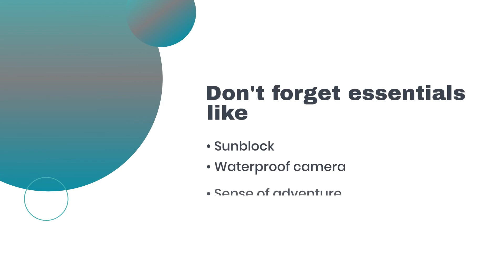Top 9 Snorkeling Spots in the South Pacific for Beginners and Families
Discover the top 9 snorkeling spots in the South Pacific Islands, perfect for beginners and families. Imagine pristine turquoise lagoons meeting coral reefs bustling with vivid marine life—this paradise is a reality in the South Pacific. Join us as we reveal the most enchanting and safe snorkeling destinations, offering unforgettable experiences for all ages. Dive into this comprehensive guide to create lasting memories in these idyllic locations.